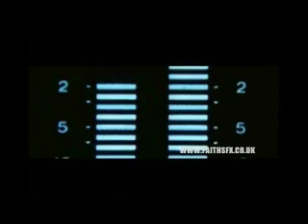Faith Sfx Oh My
First video from Faith Sfx